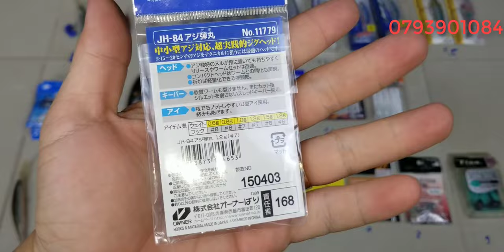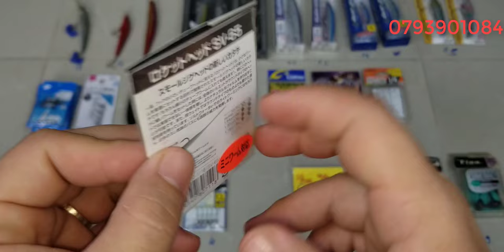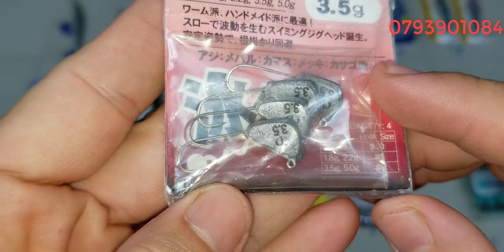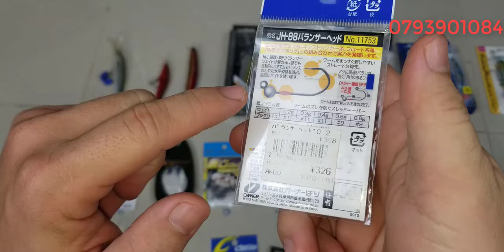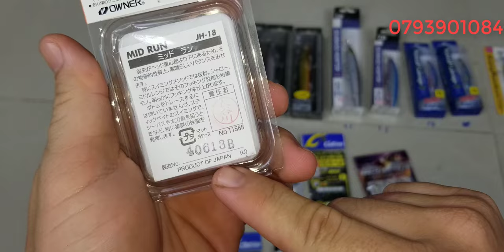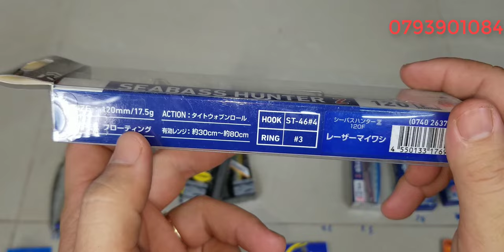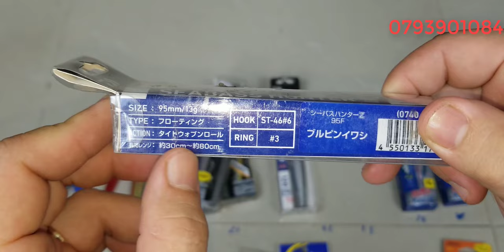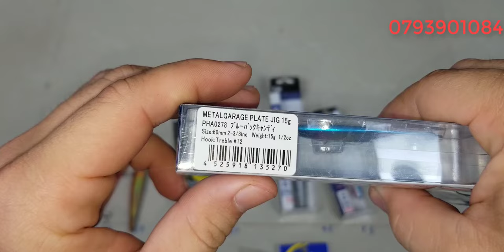Tập 484 :Lưỡi Jig head , Mồi lure Nhật Bản daiwa , shinmano , (30/9/2024)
Những sản phẩm trong clip đa phần là những sản phẩm đã qua sử dụng , nên tổng thể ngoại hình có sây sát theo thời gian, về phần hoạt động thì shop đã kiểm tra kĩ nên mội người yên tâm những cũng sẻ không tránh khỏi những sản phẩm lỗi hoạt động không tốt shop bán hàng cho mội người kiểm tra hàng trước khi thanh toán , nếu hàng lỗi hoặc không giống clip shop nhận lại , tks mội người đã xem